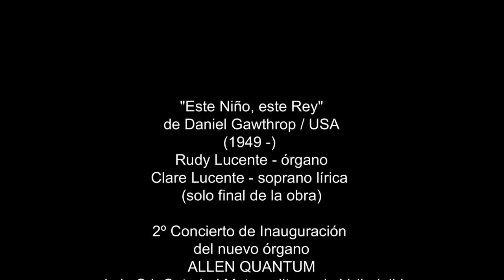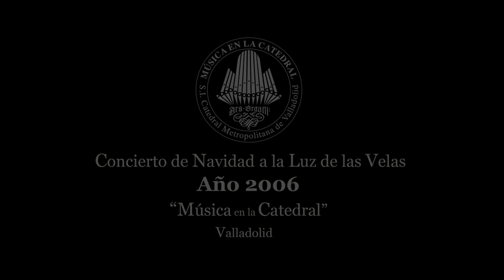Rudy Lucente & Clare Lucente (USA)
"Este Niño, este Rey" de Daniel Gawthrop / USA  (1949 -)
 interpretado por Rudy Lucente - órgano  y Clare Lucente - soprano lírica
en el 2º Concierto de Inauguración del nuevo órgano ALLEN QUANTUM

de la S.I. Catedral Metropolitana de Valladolid, 22 de septiembre del año 2006.